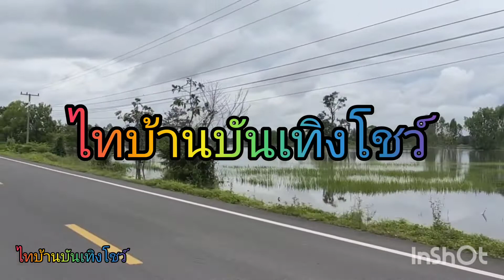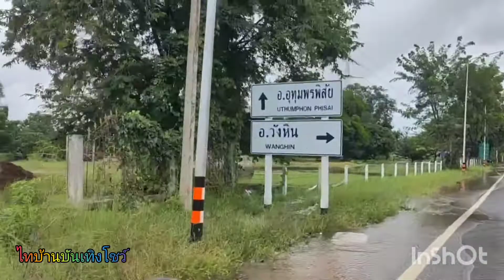ถนนโคกจาน - บ.โปร่งสามัคคี หน้าวัดป่าศรีมงคลรัตนาราม ศรีสะเกษ 24 กันยายน ค.ศ. 2022